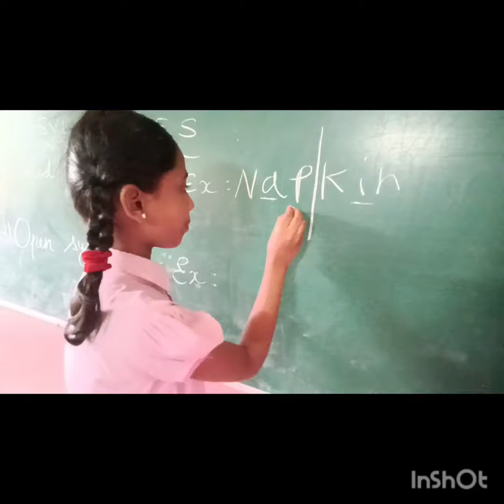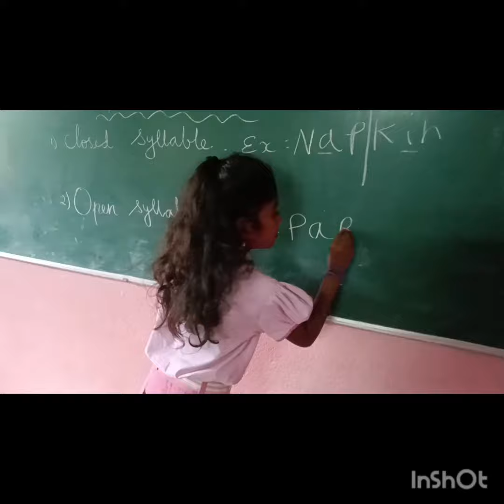Grade-4B|ELGA Class|Syllables|SNR Academy